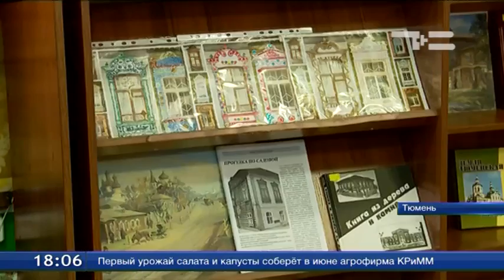Назвали победителей 5 краеведческого конкурса «Памятники Тюмени»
В Тюмени объявили победителей пятого краеведческого конкурса «Памятники Тюмени». Он шел несколько месяцев, и в этот раз основной темой заданий стало деревянное зодчество. Взрослым пришлось выполнить фото-квест, подросткам - написать эссе, а самые маленькие участники раскрашивали наличники деревянных памятников архитектуры.